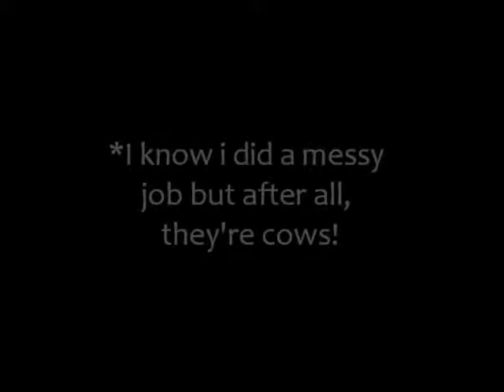Cow Nail Polish Design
how to make a cow on your nails! For short and long nails.